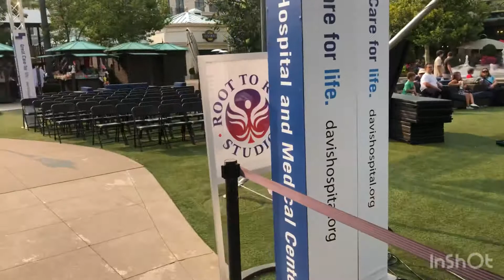Station Park Shopping Mall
Outdoor shopping mall in Farmington, Utah.